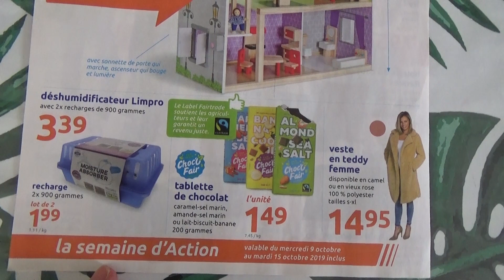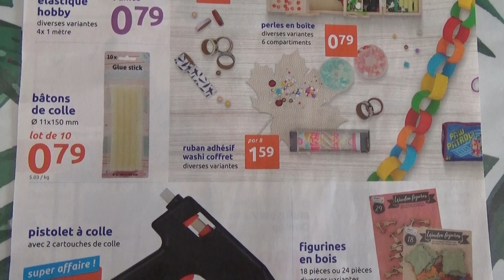{ PROMO SEMAINE ACTION A PARTIR DU 09 OCTOBRE }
Je vous retrouve pour vous montrer les promo de la semaine à Action à partir du mercredi 09 octobre !

Je vous les montre, c'est parti !!!

Tchao !

Cocciscrap